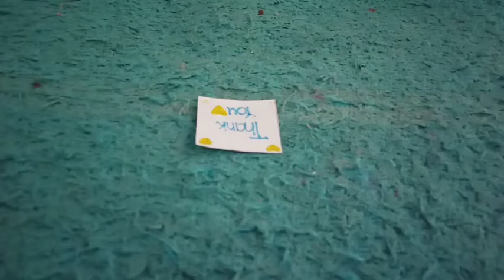Origami Paper Craft Card || DIY Paper Thing Animals Easy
Hello friend!

Make a cute origami cat that can be filled with cards on its tongue. Present this cat to mom for Mother's Day, Grandma, a friend for a birthday, or a aahank you note. They will definitely love it! You can draw a cat face as you like or something cute according to your favourites!

We need:
- A square sheet of paper 12X12 cm
- Color marker

Good luck!